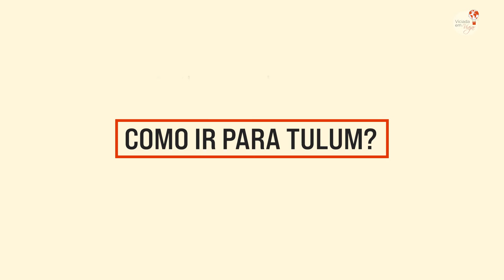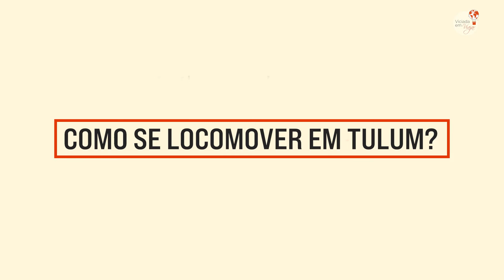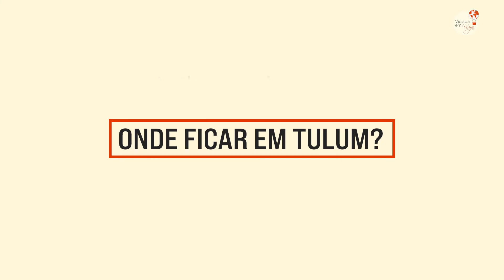VIAGEM para TULUM Dicas Fundamentais (c/ ROTEIRO PRONTO!)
*RESERVE AQUI A POUSADA EM QUE EU FIQUEI:*

Como organizar uma viagem para Tulum, no México? Confira a melhor época para ir a Tulum, quantos dias ficar e como ir para Tulum. E mais: veja o roteiro da minha viagem para Tulum, onde se hospedar e como se locomover!

➽ QUAL A MELHOR ÉPOCA PARA IR A TULUM?
É muito importante saber a melhor época para ir para Tulum, no México, para não se decepcionar.
Um dos fatores que atrapalham a viagem é o sargaço, quando toneladas de algas invadem as praias, deixando o mar marrom, mal cheiroso e ruim de tomar banho. E Tulum é uma das cidades mais atingidas pelo sargaço no México. Os meses em que costuma haver mais sargaço são abril, maio, junho, julho e agosto.
Já a temporada de furacões vai de agosto a novembro.
Mas outros fatores devem ser levados em conta na hora de decidir quando ir a Tulum. Eu conto no vídeo quais os melhores meses para ir a Tulum.

➽ COMO IR PARA TULUM?
Tulum fica a cerca de 3h de ônibus desde Cancún (131 Km). Dá pra ir de ônibus ou de carro alugado.

➽ COMO SE LOCOMOVER EM TULUM?
Você pode alugar carro, que não é caro. Porém, no México é comum que policiais peçam propina a motoristas. Além disso, há casos de frentistas que aplicam golpe na hora de abastecer.
Na minha viagem para Tulum eu decidi usar o transporte público. Há vans baratas e fartas que saem do Centro e vão para algumas atrações (não a todas). Em outros momentos eu aluguei uma bicicleta. Aluguel de bicicleta: 130 pesos (R$ 32) por 24h.
Andar de bicicleta em Tulum tem algumas dificuldades. Você pode ter que pedalar no acostamento de rodovias onde carros passam rápido ou em ruas de terra esburacadas. Além disso, faz muito calor.

➽ QUANTOS DIAS FICAR EM TULUM?
Fique ao menos 3 dias inteiros. Foi esse o tempo que durou a minha viagem para Tulum. Mas isso apenas se não for fazer muitos passeios e for passar uns dias também em outras cidades do Caribe Mexicano.

➽ ROTEIRO EM TULUM
O roteiro da minha viagem para Tulum foi feito de forma a driblar o sargaço. Em 3 dias eu conheci 1 praia de Tulum e 2 nos arredores, além das ruínas No vídeo eu explico melhor.

➽ ONDE FICAR EM TULUM?
Nós ficamos numa pousada bem decorada, com ar-condicionado e piscina no Centro de Tulum e gostamos bastante. O Centro é bem mais barato para se hospedar que a zona hoteleira e tem restaurantes, vida noturna, além de lojas e transporte mais fácil para alguns lugares.

➽ A seguir, segue a minutagem deste vídeo sobre uma viagem a Tulum:

00:00 Introdução
00:22 Melhor época para ir a Tulum
01:52 Como ir para Tulum?
02:52 Como se locomover em Tulum?
05:12 Quantos dias ficar em Tulum?
05:42 Roteiro em Tulum
07:42 Onde ficar em Tulum?